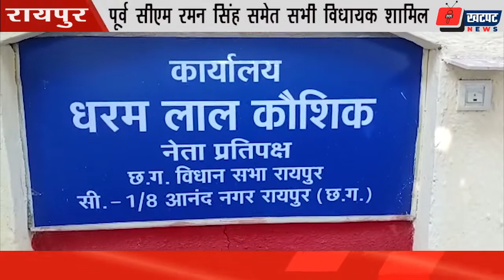रणनीति बनाने को लेकर बीजेपी विधायक दल की बैठक ,पूर्व सीएम रमन सिंह समेत सभी विधायक शामिल.